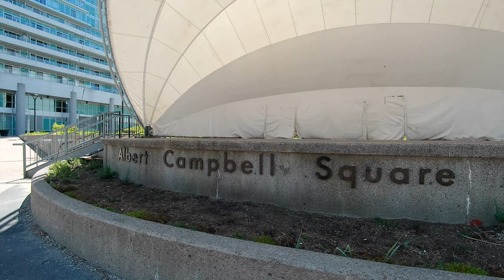Scarborough Town Centre - May 26, 2023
Welcome to MyViewToronto. The channel where my view is your view!
I started my channel with dashcam footage of the Toronto area. Soon after I branched off to mall walks, vacations, cars and plane spotting.